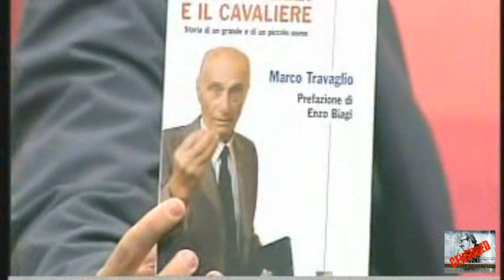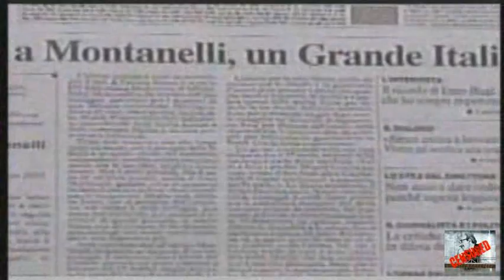Indro MONTANELLI - LETTERA AL DIRETTORE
Video a Indro Montanelli con l'intervento di Vittorio Feltri e Marco Travaglio.

Di Mario Monsellato